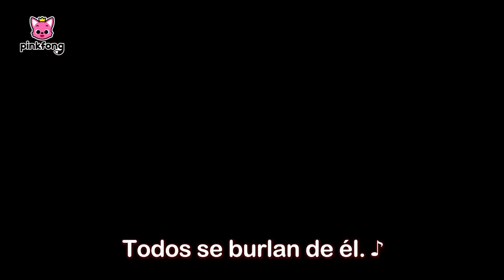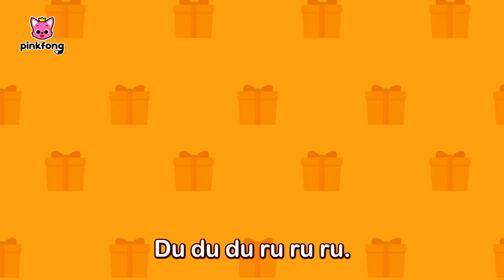Halloween🎃 vs. Navidad🎄 ¿Cuál Te Gusta Más? | Canciones de Navidad para niños | Pinkfong en español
Hoy es Navidad.
Pero, ¿en dónde están los regalos?
¿Acaso los monstruos de Halloween los han robado?
¡Amigos, vamos a averiguarlo juntos!

00:00:00 ¡Juguemos juntos!
00:00:09 Poción Mágica Navideña de Tiburón Bebé
00:10:03 Bebés Monstruo Sí, Papá
00:13:14 Atrapemos al Hombre de Jengibre
00:15:54 Tiburón Bebé de Nariz Roja
00:20:13 Tiburón Bebé de Nariz Roja
00:22:08 Un Cuento de Navidad
00:27:20 12 Días de Navidad de Tiburón Bebé
00:31:09 Navidad Todos los Días
00:35:33 Jugando al Escondite en Navidad con la Familia Tiburón
00:46:44 Regalos Especiales de Navidad con Tiburón Bebé
00:50:06 Juguemos a las Escondidas con los Regalos de Navidad y Tiburón Bebé
00:53:18 Familia Tiburón Duende en Navidad
00:56:24 ¡Aquí Estás! Tiburón Bebé Cuida Niños en Navidad